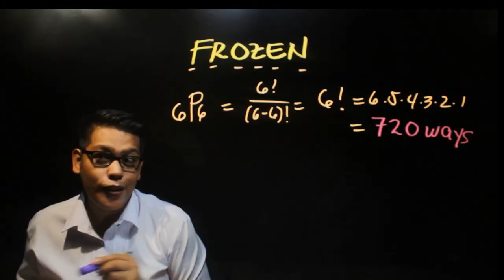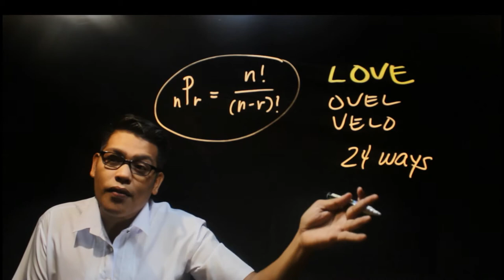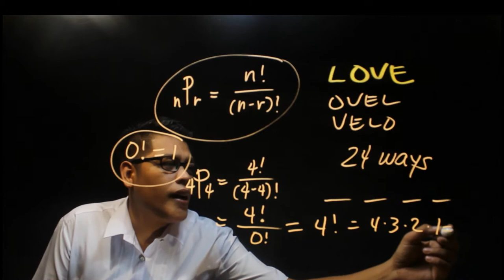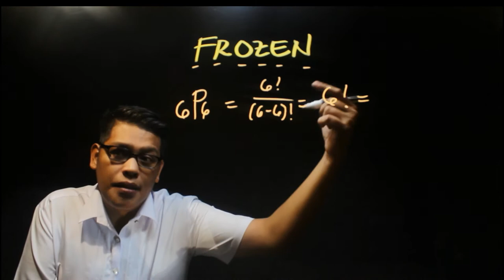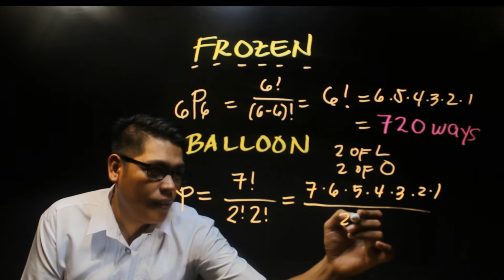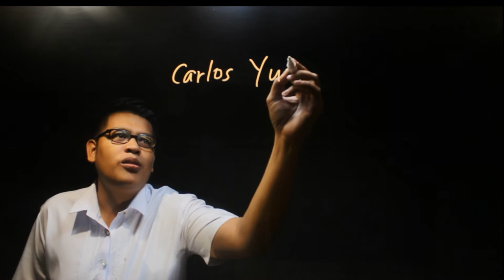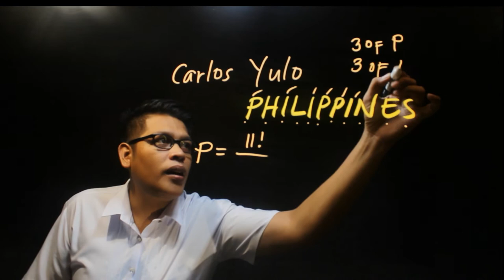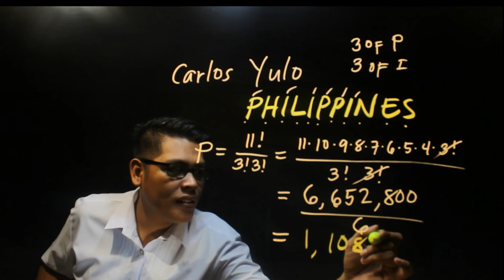Math Hugot: At pagbibigay pugay kay Carlos Yulo isang gymnast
This video tutorial focuses on permutation. Permutations are useful to determine the different number of ways to arrange something. I used words like LOVE, FROZEN, BALOON, and PHILIPPINES to explain the formula.  If you want to watch the first video just follow this link. Thank you.